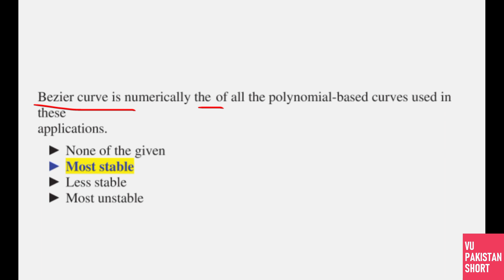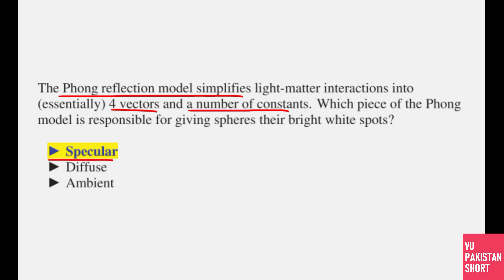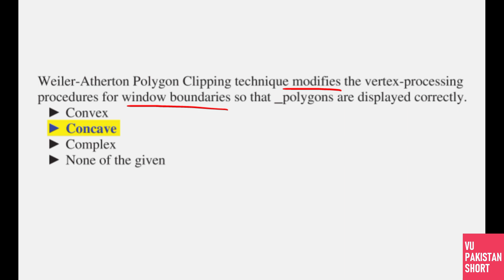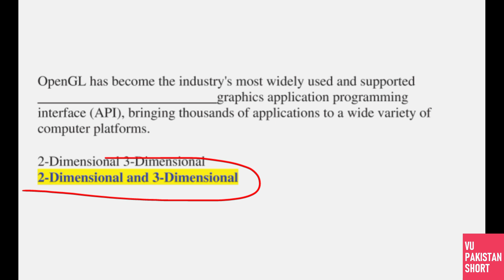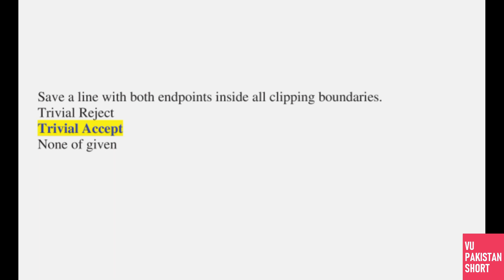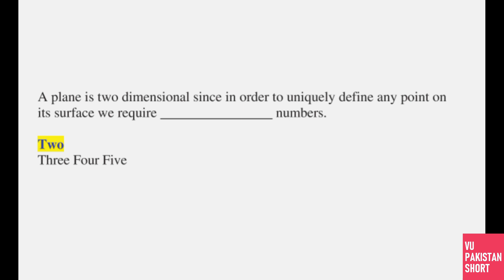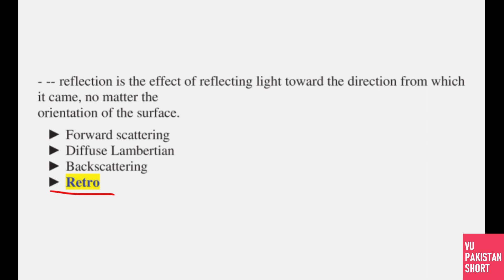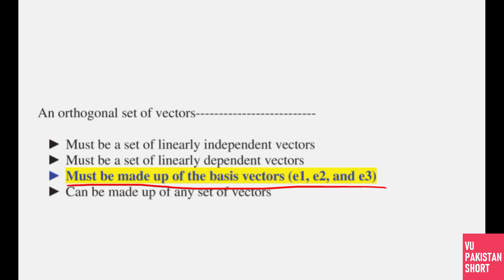CS602 Final Term Highlighted Solved MCQs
This is CS602 Final Term Highlighted Solved MCQs for Final Term Preparation